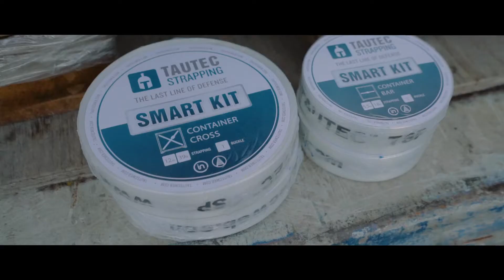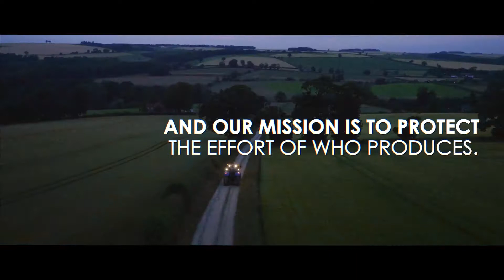EPG INDUSTRIES, a cargo care company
EPG INDUSTRIES is the global leader in the development of innovative solutions to protect merchandise against damage during transport and at the same time, facilitate the supply chain.
Our constantly evolving product range is used by companies and shipping lines with the most diverse items around the 5 continents.
One of the company’s principals is to work close with customers in order to attend to their needs and design products to suit them.